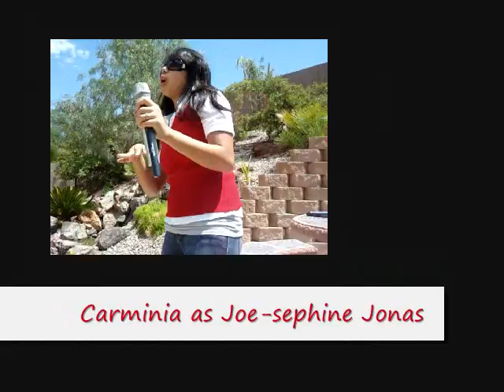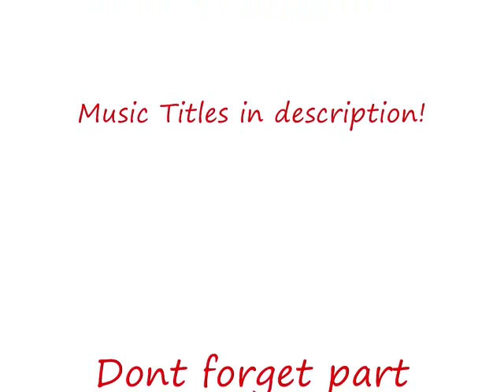Burnin' Up Music Video by Asian Jonas Sisters (A.J. Sisters)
Someone keeps changing the TV channels!

If any ASIAN Jonas Sisters videos come out, let me tell you that this one was THE FIRST. =]

and sensitive Nick fans. it's a joke lol.

Did u know that all the annotations disappear once you click high quality? lol wtf

aka A.J. Sisters
Alright...we've been planning this video for a LONG time at first it was the song Hollywood by the Jonas Brothers,then Burnin' Up came out. and I changed the song. But we never had time. then the music video came out and a bunch of JONAS SISTERS came out and parodied it. we wanted to be very original so we did all that crazy  stuff. lol

BTW. AJ SISTERS ROCK! =]

AND i forgot to say, Carminia plays Big Rob too lol

A parody of the Jonas Brothers, Miley Cyrus, Marie Digby, Hannah Montana, Vanessa Hudgens, and Bette Midler.

In our video How to Be Dancer, there is a blooper "Off Signing" instead of signing off, i dont know why i was like that.

Songs:
Say it again - Marie Digby
7 Things - Miley Cyrus
Nobody's Perfect - Hannah Montana
Stuff Like That There - Bette Midler
I Just Want You to Know - Backstreet Boys
Say OK - Vanessa Hudgens
Burnin' Up - Jonas Brothers
The beginning audio of The Nick J Show.
Pushing Me Away - Jonas Brothers